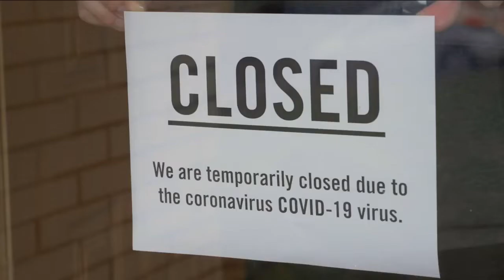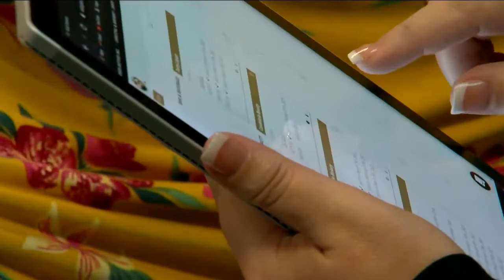"It’s coming back with a fever right now": Denver planner is feeling the 2021 wedding boom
As life returns to a new normal, a Denver wedding planner is feeling wedding fever make a comeback.